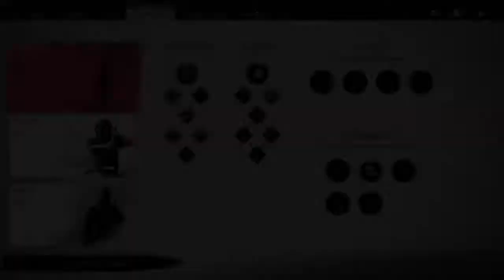Ghost of Tsushima pt. 11